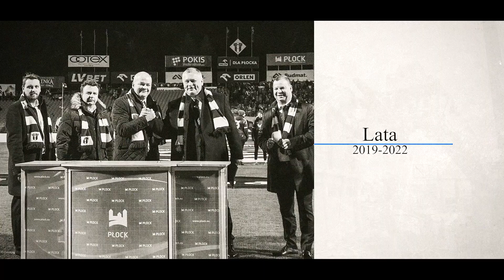75 lat Wisły Płock (lata 2019-2022)